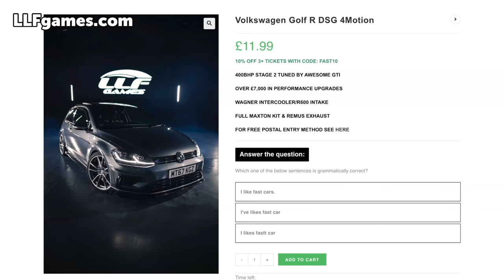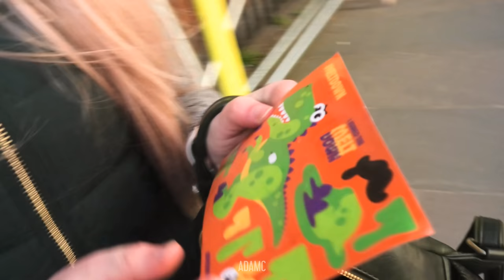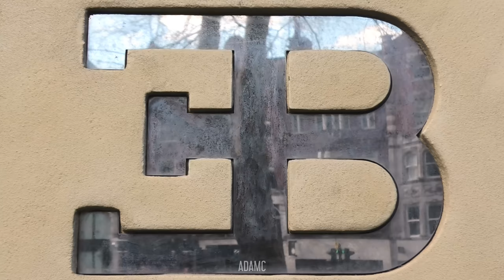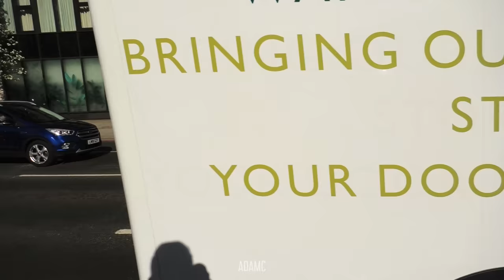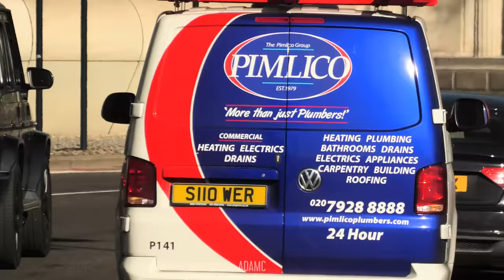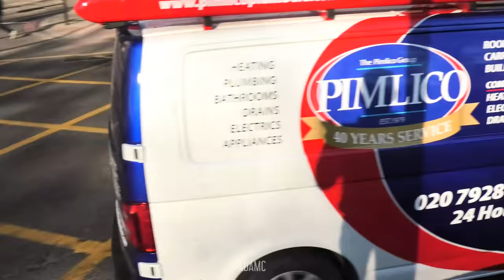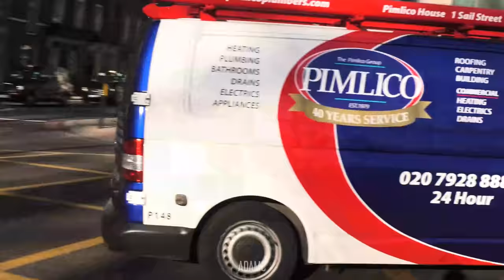INSANE Mazda RX7 joins in London Supercar INVASION!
This was my 2nd venture into London of the year to see what fast and interesting cars I could spot, and I definitely caught some incredible machines. The amount of Ferraris out was incredible, from LaFerraris to an SF90, F8 Tributo and Testarossa! The Aventador SVJs were flying too.

 LLF Games gives you the opportunity to win your dream car, they’ve already given away a wide range of amazing performance cars and this latest 400BHP Golf R MK7.5 DSG could be yours very soon. Limited entries available, get your tickets today!
This competition is open to all UK residents who are 18 or over, so make sure you get your tickets now at LLF Games, and best of luck to everyone.